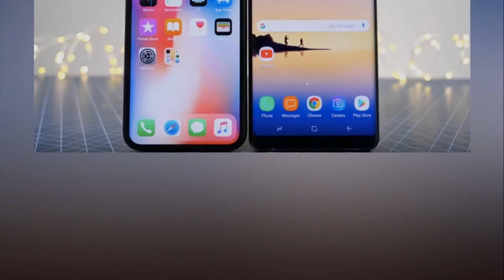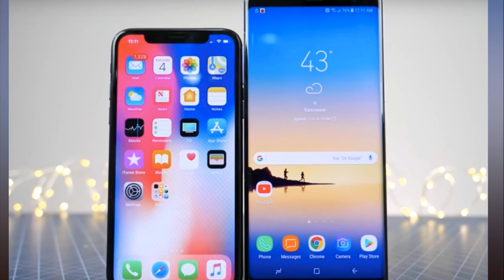The iPhone X was the top selling smartphone over the holidays, report claims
There’s much talk and confusion right now about the iPhone X being discontinued once its replacements arrive this year, on account that it’s not meeting sales estimates.

If Apple does discontinue the iPhone X after only a year of sales, something that hasn’t happened since the iPhone 5, it won’t be because of poor sales. Yes, demand may be lower than what forecasts said, but the iPhone X has been selling like crazy. A new report says that the iPhone X was the best-sold smartphone in the Christmas quarter, and that’s even though the phone was available for sales for only two months during the period.

Don&#039;t Miss: $28 power strip has four outlets that can be controlled individually with Alexa